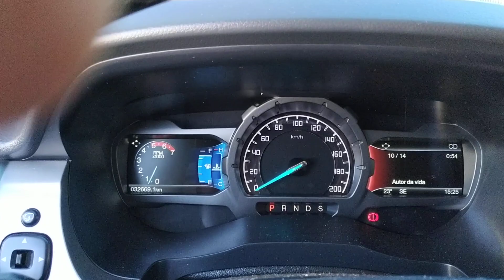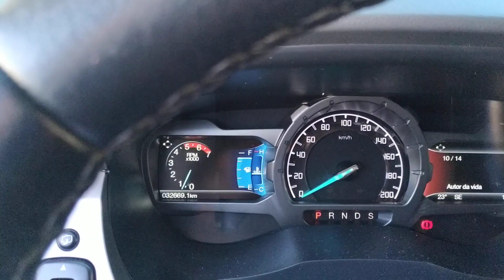NOVA RANGER 3.2 RONCA BONITO ? COM PENTE E DIFUSOR CONFERE AE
NOVA RANGER 32 5 cilindros SERÁ Q  RONCA BONITO ??  COM PENTE E DIFUSOR CONFERE AE galera ae meu zap 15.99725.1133